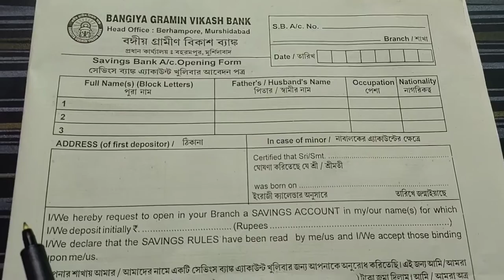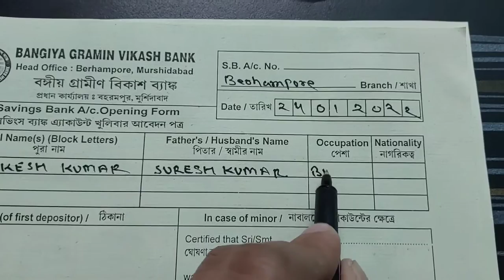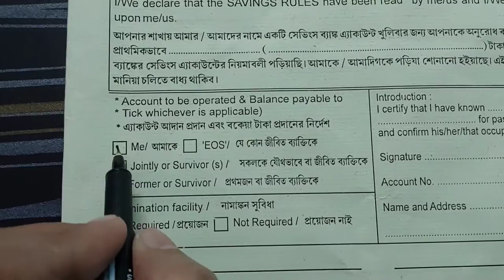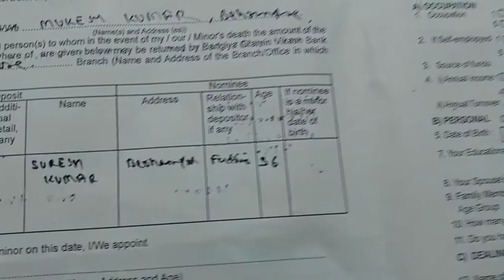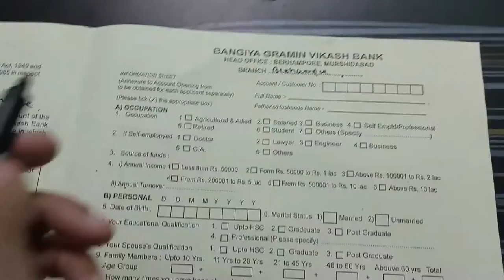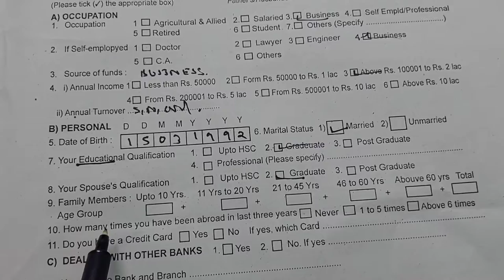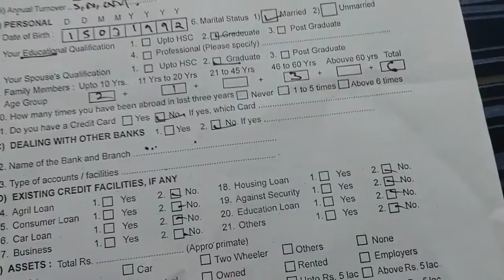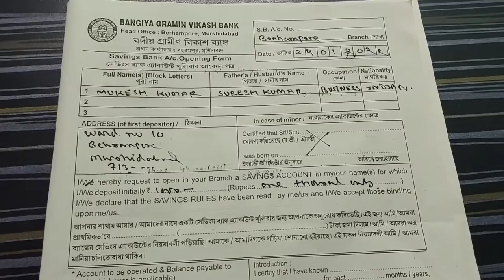BGVB account opening form fill up || BGVB-এর অ্যাকাউন্ট খোলার ফর্ম কীভাবে পূরণ করবেন